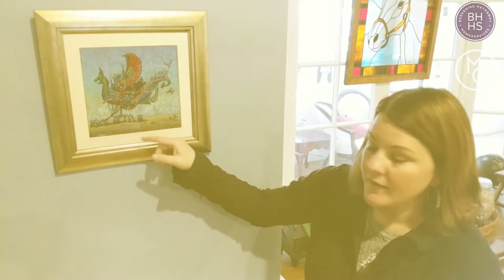What does 'Aging in Place' mean? Real estate terms with Michelle Goetzinger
-The stairs are getting so hard to climb.
- Since my spouse died, I just open a can of soup for dinner.
- I've lived here 40 years. No other place will seem like home.

These are common issues for older people. You may share the often-heard wish—"I want to stay in my own home!" The good news is that with the right help you might be able to do just that. Staying in your own home as you get older is called "aging in place." This article contains suggestions to help you find the help you need to continue to live independently.

How to Plan Ahead to Age in Place
Planning ahead is hard because you never know how your needs might change. The first step is to think about the kinds of help you might want in the near future. Maybe you live alone, so there is no one living in your home who is available to help you. Maybe you don't need help right now, but you live with a spouse or family member who does. Everyone has a different situation.

One way to begin planning is to look at any illnesses, like diabetes or emphysema, that you or your spouse might have. Talk with your doctor about how these health problems could make it hard for someone to get around or take care of him- or herself in the future. If you're a caregiver for an older adult, learn how you can get them the support they need to stay in their own home.

What Support Can Help Me Age at Home?
You can get almost any type of help you want in your home—often for a cost. You can get more information on many of the services listed here from your local Area Agency on Aging, local and State offices on aging or social services, tribal organization, or nearby senior center.

Personal care. Is bathing, washing your hair, or dressing getting harder to do? Maybe a relative or friend could help. Or, you could hire a trained aide for a short time each day.

Household chores. Do you need help with chores like housecleaning, yard work, grocery shopping, or laundry? Some grocery stores and drug stores will take your order over the phone and bring the items to your home. There are cleaning and yard services you can hire, or maybe someone you know has a housekeeper or gardener to suggest. Some housekeepers will help with laundry. Some drycleaners will pick up and deliver your clothes.

Meals. Worried that you might not be eating nutritious meals or tired of eating alone? Sometimes you could share cooking with a friend or have a potluck dinner with a group of friends. Find out if meals are served at a nearby senior center or house of worship. Eating out may give you a chance to visit with others. Is it hard for you to get out? Ask someone to bring you a healthy meal a few times a week. Meal delivery programs bring hot meals into your home; some of these programs are free or low-cost.

Money management. Do you worry about paying bills late or not at all? Are health insurance forms confusing? Maybe you can get help with these tasks. Ask a trusted relative to lend a hand. Volunteers, financial counselors, or geriatric care managers can also help. Just make sure you get the referral from a trustworthy source, like your local Area Agency on Aging. If you use a computer, you could pay your bills online. Check with your bank about this option. Some people have regular bills, like utilities and rent or mortgage, paid automatically from their checking account.

Be careful to avoid money scams. Never give your Social Security number, bank or credit card numbers, or other sensitive information to someone on the phone (unless you placed the call) or in response to an email. Always check all bills, including utility bills, for charges you do not recognize.

Even though you might not need it now, think about giving someone you trust permission to discuss your bills with creditors or your Social Security or Medicare benefits with those agencies. Learn more about legal and financial planning for older adults.

Health care. Do you forget to take your medicine? There are devices available to remind you when it is time for your next dose. Special pill boxes allow you or someone else to set out your pills for an entire week. Have you just gotten out of the hospital and still need nursing care at home for a short time? The hospital discharge planner can help you make arrangements, and Medicare might pay for a home health aide to come to your home.

If you can't remember what the doctor told you to do, try to have someone go to your doctor visits with you. Ask them to write down everything you are supposed to do or, if you are by yourself, ask the doctor to put all recommendations in writing.

Common Concerns About Aging in Place
If staying in your home is important to you, you may still have concerns about safety, getting around, or other activities of daily life. Find suggestions below to help you think about some of these worries.